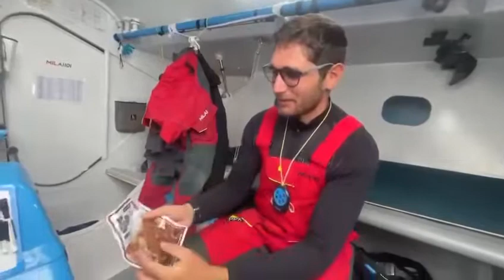ヨットで世界一周！Daily report！！2022年9月16日